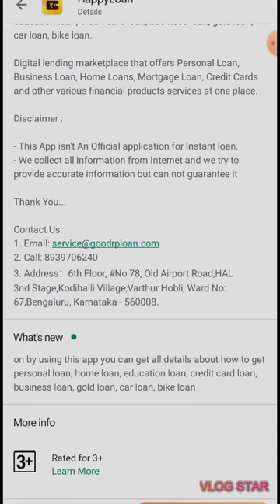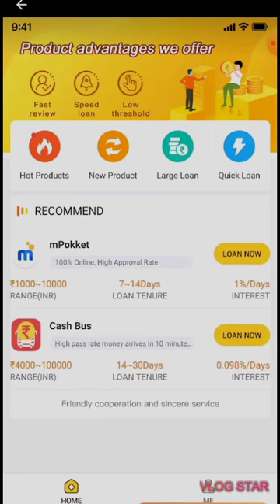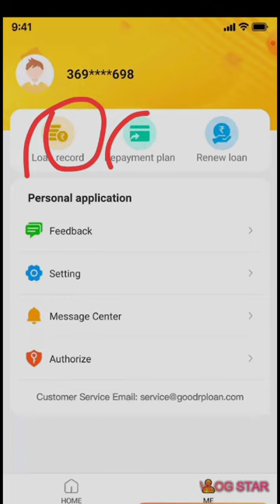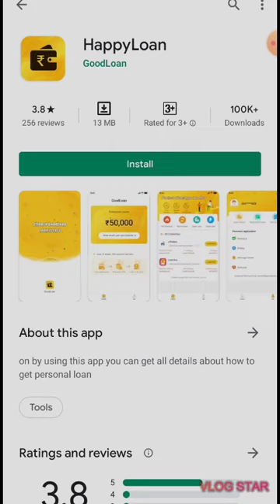Happy Loan New App // Adhar +Pen Card Loan Application // Full Information //अब करे आवेदन//Live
Loan amount: from ₹ 1,000 to 500,000.
Duration: 91days-3 years.
Interest rate : 12%-33% per year.
User age limit: 18-60 years old
The complete case:
 If the loan amount is ₹10,000 and the interest rate is 18% per year, with the tenure of 91 days, after deducting the processing fee, the interest payable is as follows :
Interest = ₹ 10,000 * 18% / 365 * 91 = ₹ 449.
Happyloan -Fast Loan Market  on by using this app you can get all details about how to get personal loan, home loan, education loan, credit card loan, business loan, gold loan, car loan, bike loan.

Digital lending marketplace that offers Personal Loan, Business Loan, Home Loans, Mortgage Loan, Credit Cards and other various financial products services at one place.

- This App isn't An Official application for Instant loan.
- We collect all information from Internet and we try to provide accurate information but can not guarantee it